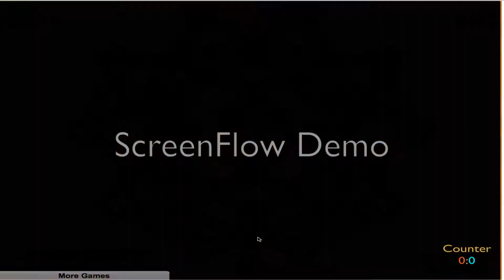Let's Play Fireboy and Watergirl (The light Temple) #001 [Deutsch] [HD] - Das Licht (ist doof)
Weiter geht's mit Teil 2 von Fireboy and Watergirl (The light temple). Viel Spass!